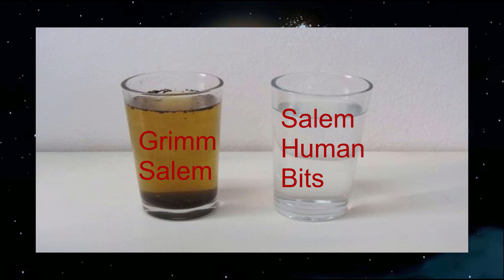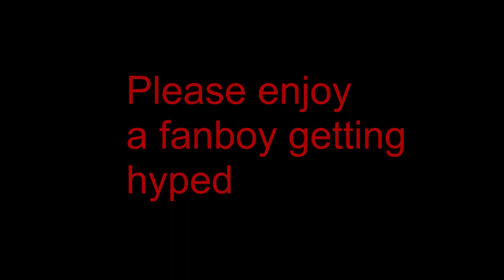RWBY Using silver eyes to heal Salem | Volume 9 theory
So with volume 9 coming up I couldn't help but think about what it'll provide for the rest of the series and since it'll take place outside of Remnant maybe we can learn something we couldn't learn in Remnant like a method to stop Salem. Maybe we'll learn that we've been looking at this all wrong. Instead of trying to defeat her perhaps we could look at the possibility of Ruby's silver eyes (and a little something extra) being used to heal Salem and get rid of her Grimm side. After all they say the best way to defeat an enemy is to make them an ally. Remember the end goal is simply stopping Salem that doesn't automatically mean destroying her. But that does have a few interesting implications for the characters especially our MC Ruby Rose.
Any constructive criticism is welcome I'm still learning here.

The music is from FFXIII the grapa Whitewood